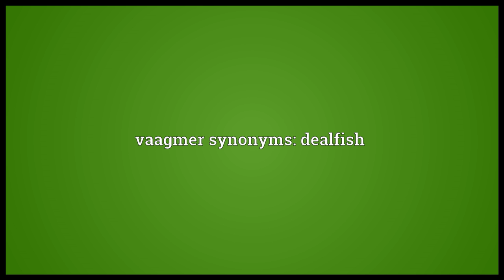Vaagmer Meaning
Video shows what vaagmer means. The dealfish, Trachipterus arcticus. vaagmer synonyms: dealfish.  vaagmer pronunciation. How to pronounce, definition by Wiktionary dictionary. vaagmer meaning. Powered by MaryTTS